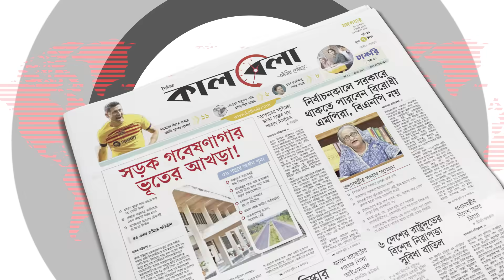ভূমিকম্পের আতঙ্কে পদদলিত হয়ে শতাধিক পোশাক শ্রমিক আহত | Earthquake Bangladesh | Cumilla Earthquake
ভূমিকম্পের আতঙ্কে শতাধিক পোশাক শ্রমিক পদদলিত হয়ে আহত হয়েছেন। তাদের মধ্যে তিনজনকে কুমিল্লা মেডিকেল কলেজ হাসপাতালে পাঠানো হয়েছে। ভূমিকম্পের সময় পোশাক কারখানার গেট বন্ধ থাকায় কেউ বেরিয়ে আসতে পারেনি বলে অভিযোগ শ্রমিকদের। ভূমিকম্পের আতঙ্কে পদদলিত হয়ে শতাধিক পোশাক শ্রমিক আহত |  Earthquake Bangladesh | Cumilla Earthquake